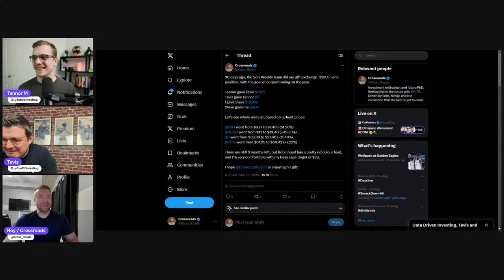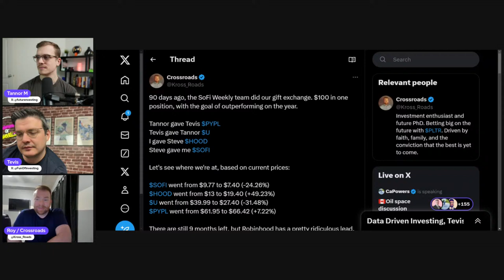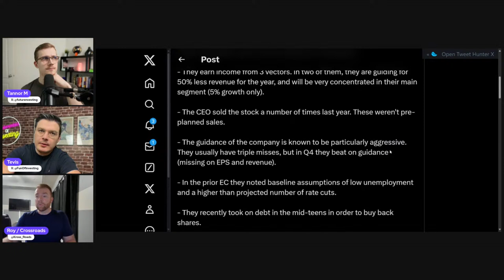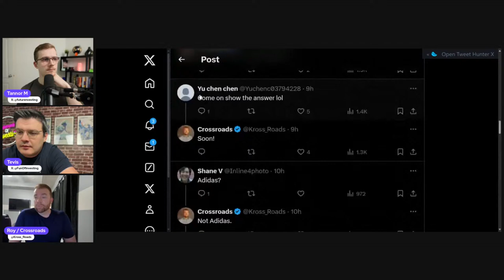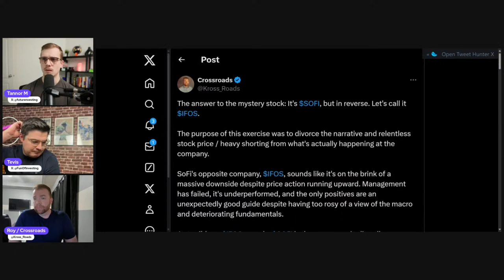SOFI'S NEW 23% SHORT INTEREST | SOFI WEEKLY